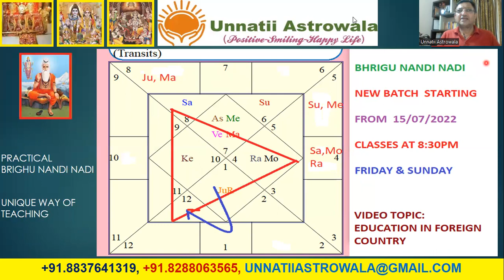BHRIGU NANDI NADI EDUCATION IN FOREIGN TRANSIT OF PLANETS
Transit of Planets, Progression of Jupiter, Projection of events from Natal Chart, All combine together to give good/prominet results in life. If wish to learn all such things then join our Bhrighu Nandi Nadi Online Course.